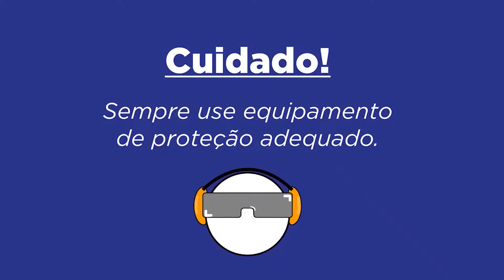Carabina De Pressão Nova Dione 4G 5.5mm Rossi (REVIEW E TESTE)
✅ VEJA A CARABINA ROSSI NOVA DIONE 4G 5.5mm EM NOSSO

A prática do Tiro Esportivo vem crescendo a cada dia no Brasil e no mundo, com isso tem-se uma maior procura por novos produtos que atendam a necessidade do mercado nacional.

Mundialmente conhecida, a Rossi é considerada uma das maiores importadoras de Espingardas de Pressão, Airsoft, Airguns e Acessórios da atualidade, oferecendo sempre produtos com alto nível de qualidade.

Esse mais novo lançamento, na verdade, é uma continuação do modelo Dione, considerada a Espingarda De Pressão mais tradicional e antiga da Rossi com cerca de 60 anos de história. A carabina mais querida ganha uma nova versão com alta tecnologia, desempenho e precisão, bora conferir?

Esse equipamento é considerado um modelo de linha de entrada, porém é equipada com um grande diferencial se comparada ao modelo anterior. Conta com gás ram instalado de fábrica de 50kg, que desempenha uma velocidade média de 240m/s equivalente a aproximadamente 787Fps, com munição calibre 5.5mm!

Lembrando que essa é uma especificação técnica fornecida pelo fabricante do equipamento e pode sofrer alteração conforme a gramatura do chumbinho utilizado.

Carabinas originais com gás ram fornecem benefícios adicionais que melhoram a experiência do atirador, se comparada com a mola tradicional possui menor vibração e com isso tem-se um melhor agrupamento nos disparos.

A mola a gás ram agrega uma expectativa de vida maior se comparada a uma mola em aço e possui menor probabilidade de deterioração do desempenho pela fadiga do metal, sua vida útil pode chegar em média a 100.000 disparos.

Outra grande vantagem é quanto a ação de armar a carabina, sendo bem mais suave e uniforme. As molas a gás também podem permanecer comprimidas por mais tempo sem causar deterioração, diferentemente das molas helicoidais.

Sua coronha é tradicional do tipo Montecarlo ambidestra e confeccionada em polímero de alta densidade com elevação para apoio bochecha, além de detalhes texturizados ao longo do seu corpo que proporcionam uma maior firmeza durante os disparos.

Na base de sua coronha, possui uma tampa rosqueável que atua como um porta chumbinhos, sendo possível adiciona-los dentro desse compartimento para transporte.

Conta com soleira emborrachada que de maneira geral aumenta o conforto durante a prática do Tiro Esportivo, pois reduz o impacto da carabina no ombro do atirador.

Seu gatilho é confeccionado em metal e não possui ajustes, além disso prezando sempre pela segurança do usuário, equipamento conta com Sistema de Trava de Segurança Manual, localizada no início do corpo do cilindro do Rifle De Pressão.

Também foi adicionado um Sistema De Antidisparo com o cano aberto, que evita que o mesmo volte quando a carabina já está engatilhada, top de mais não é mesmo?

Ainda falando de suas especificações técnicas, seu cano é confeccionado em aço e possui raias para melhor desempenho e precisão, tendo aproximadamente 480mm de comprimento. Além disso, seu sistema de alavanca de armar é articulada.

Possui alça de mira com regulagem horizontal e vertical com fibra óptica, que melhora significativamente a visado do atirador durante a prático do Tiro Esportivo, além de sua massa de mira fixa protegida por um túnel em metal que também possui fibra óptica.

Como tradicionalmente em quase todas as Carabinas De Pressão, o modelo Dione conta com trilho superior de 11mm conhecido como Rabo de Andorinha além de um retém luneta, onde é possível acoplar miras holográficas “Red Dot” ou “Lunetas”.

Nessa nova versão, o modelo 4º geração também possui zarelho frontal e traseiro para que possa ser adicionada a bandoleira de 2 pontas, para maior conforto do atirador!

Considerada uma carabina leve e extremamente versátil, possui peso de aproximadamente 2.5kg e comprimento total de 1.150mm.

Em resumo, a Dione 4º geração é ideal para quem busca uma carabina de custo benefício, pois agrega precisão, potência e durabilidade a um único equipamento com um preço bem justo!

Não perca tempo e garanta já sua Carabina De Pressão Nova Dione 4º Geração 5.5mm Gás Ram 50kg – Rossi aqui na Dispropil!